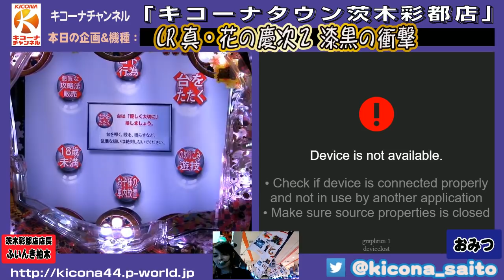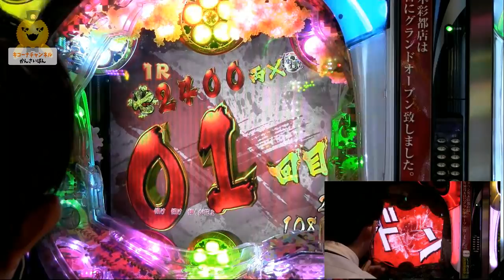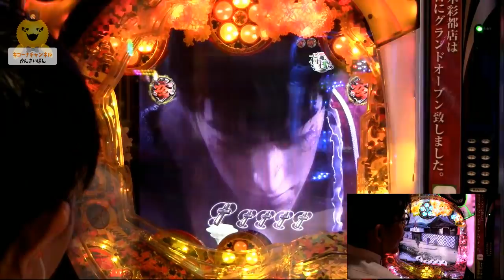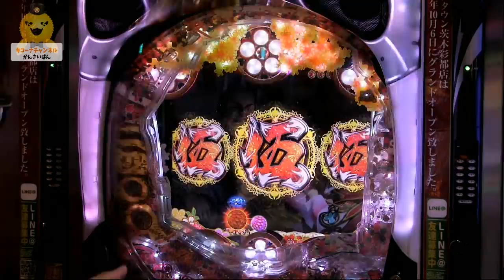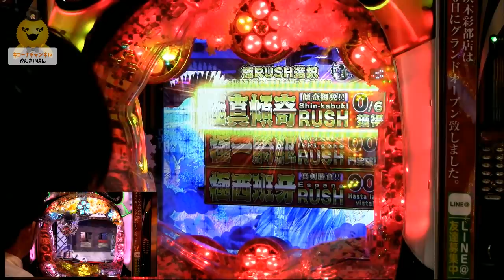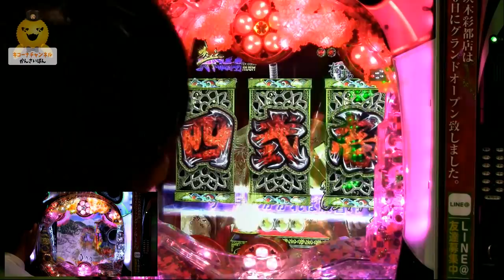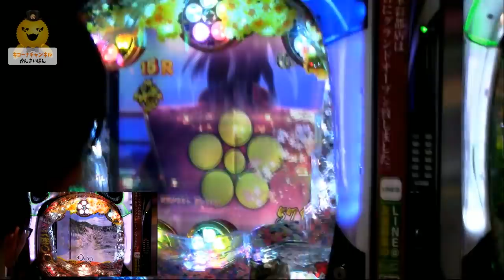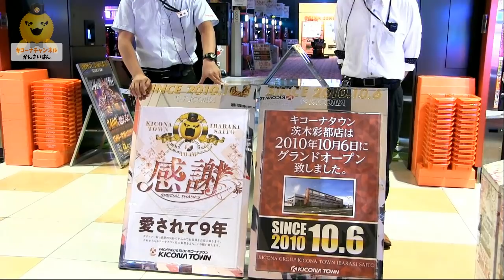[慶次]【CR真・花の慶次2漆黒の衝撃】キコーナチャンネル「キコーナタウン茨木彩都店」[慶次2][慶次漆黒][パチンコ]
◆見どころ
6:44　早すぎた大当たり！？
28:41　キセル予告きたよ
36:28　予告弱かったけど・・・
41:59　８テン、時短引き戻し！！

「キコーナタウン茨木彩都店」から【CR真・花の慶次2漆黒の衝撃】《まもなく9周年》を配信しました。ミドルスペックは時間内に当てるのはハードルが高い！！といっていたらいきなり好機！！キセルや虎柄も出現しました。二人とも魅せるときは魅せてくれますね！！

♪ﾟ+｡+ﾟ♪ﾟ+｡+ﾟ♪ﾟ+｡+ﾟ♪ﾟ+｡+ﾟ♪ﾟ+｡+ﾟ♪ﾟ+｡+ﾟ♪ﾟ+｡+ﾟ♪

・出演者
・ふいんき店長
・おみつ

♪ﾟ+｡+ﾟ♪ﾟ+｡+ﾟ♪ﾟ+｡+ﾟ♪ﾟ+｡+ﾟ♪ﾟ+｡+ﾟ♪ﾟ+｡+ﾟ♪ﾟ+｡+ﾟ♪